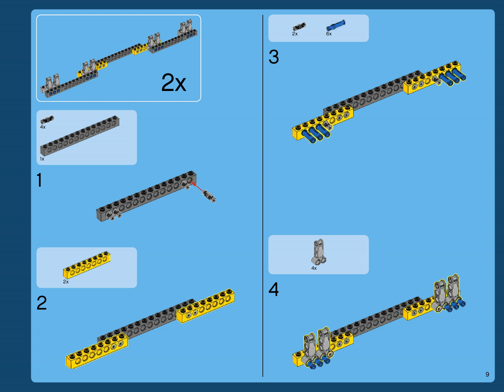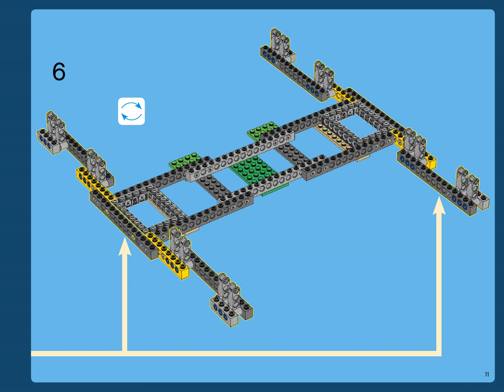Bauanleitungen lego 10247 - Riesenrad 10247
Video bauanleitungen 10247 Riesenrad